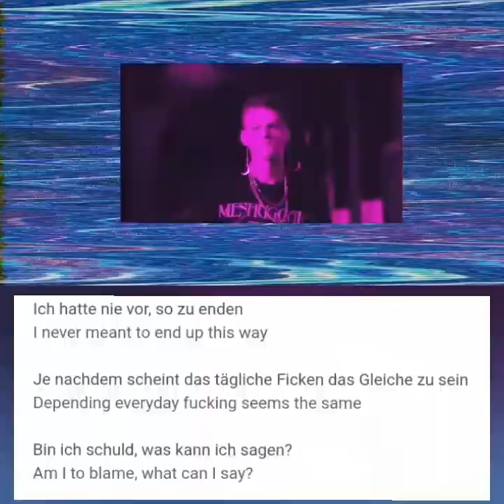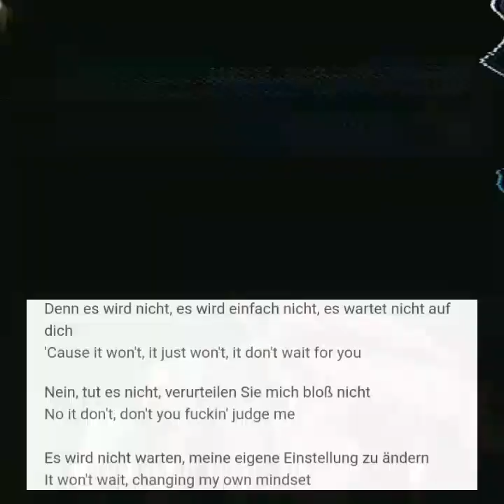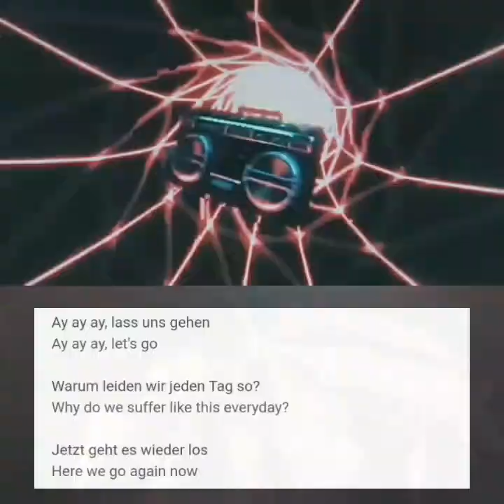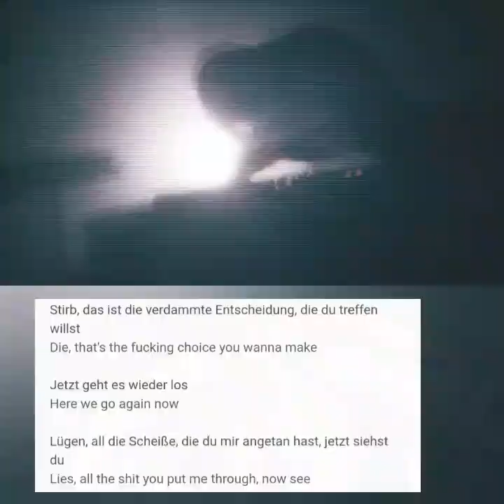" Psychosis " , Diamond Construct from Taree / New South Wales / Australia ... Center of Shadow Zone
New World Order : 3 Shadow Zones
1. Sri Lanka - Java : Shadow on great Part of Australia  and total New Zealand

2.Falkland Islands - Kuba : Shadow Cone USA / Canada including total Florida

3.Edgeøya - Langøya : Shadow on Western Europe and Western Africa

Unfortunately does the Worldwide Shadow Zone spread virusstyle by Town-Twinning. Every Sister City Network is infected if one Partner is located in the primary Shadow. A vast Zone in total. Target there : breeding of a Race Not needing pharmacological support. No stimulizers allowed !! Radio does make people tired and demotivated as the greatest sideeffect . Shadow Zones are terrible until DSM-6 coming out soon . Deadline : 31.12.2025

For correct discrimination of Shadow Borders use luftlinie-berechnen.de or similar, NOT Google Earth.
You must use the direct Air Line like a plane would.
Use the hole outlines of the mentioned Islands for exact examination . It is difficult sometimes to find true Sister City lists . Wiki and more !